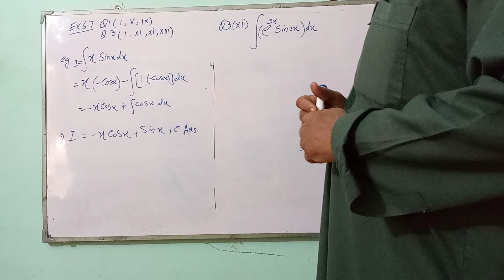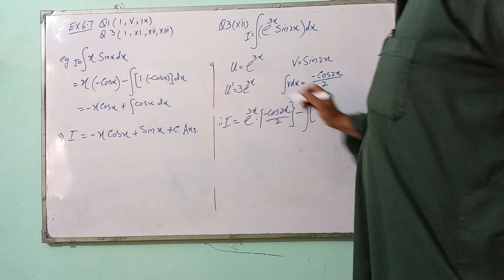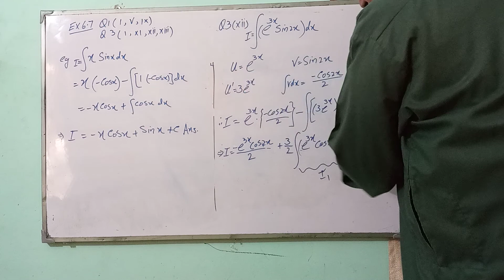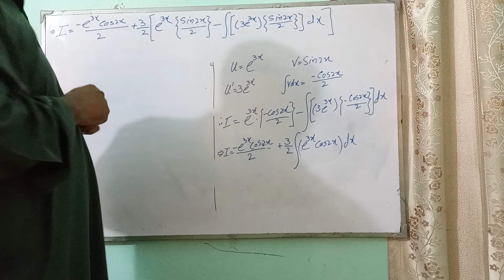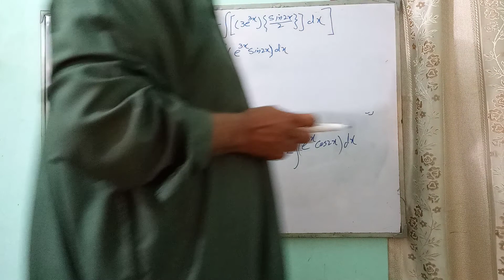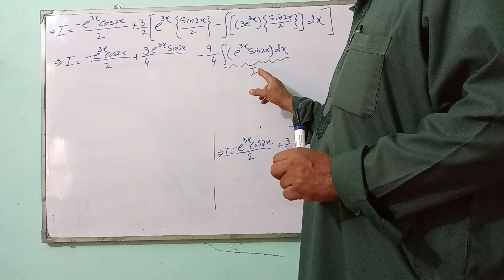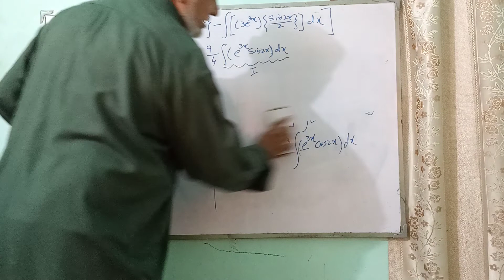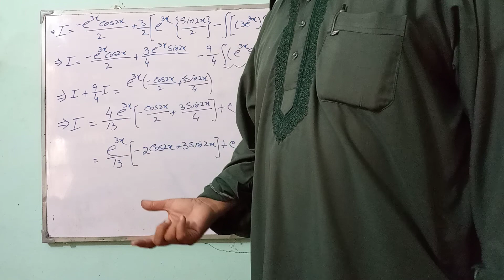Lecture 6th Dec 2020, Sunday, Part 2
By: Dr. Syed Anwer Ali Zaidi
Classes: Agriculture I and Food Science I
Location: University of Karachi